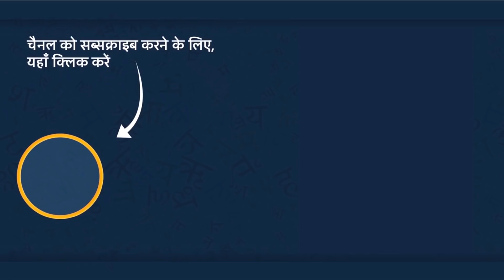सोनचिरैया Sonchiraiya गर्भवती बंदरिया GARVWATI BANDARIYA Hindi kahaniya jadui kahaniya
Watch and Enjoy Our New Story:
Hi friends

Here we produce animated videos, moral stories, fairy tales, and much more, all in Hindi Language

S U B S C R I B E O U R C H A N N E L